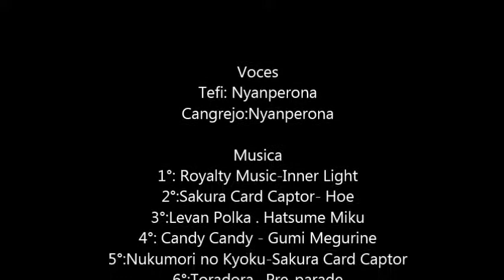Las Aventuras de Tefi - cap 1: PASAS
tarde un montón con este video . . . .